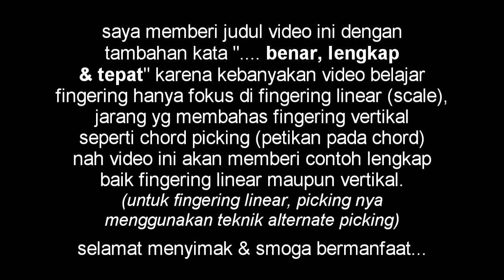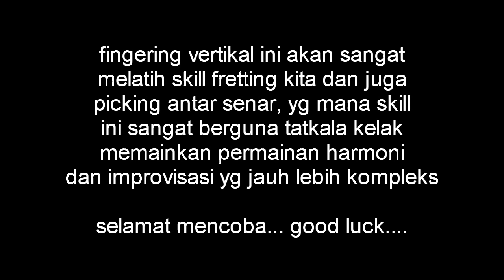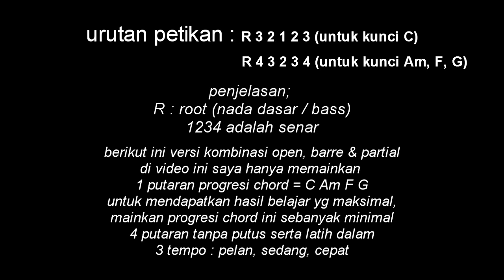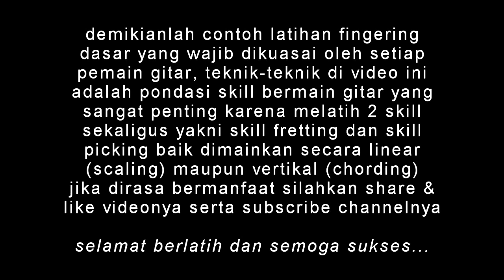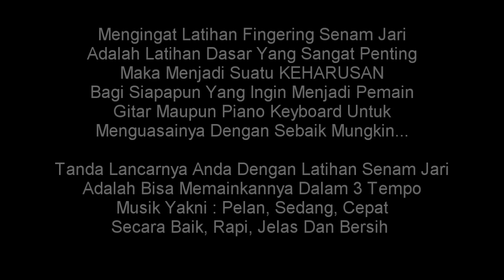SENAM JARI GITAR & PIANO - Belajar Fingering Dasar Lengkap Detail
latihan senam jari gitar, piano keyboard yg rinci & paling efektif utk pemula/menengah, teknik penjarian lengkap sebagai modal awal yg besar untuk menguasai instrument gitar akustik, gitar elektrik, piano, keyboard, bass, dll...

video tutorial ini sangat berguna bagi anda yang ingin mendalami instrument gitar akustik, gitar elektrik, piano, keyboard, bass, dan lain-lain...

senam jari / cara melenturkan jari / cara melemaskan jari agar tidak kaku adalah syarat pokok untuk membuat lincah jari kita agar teknik-teknik dasar bermain yang penting bisa dikuasai dengan cepat, mudah dan tangkas.

latihan fingering gitar / piano / keyboard atau latihan senam jari gitar / piano / keyboard adalah teknik fundamental yang menjadi faktor penentu utama berhasil tidaknya kita menguasai instrument yang sedang dipelajari

namun sayangnya banyak didapati terutama senam jari gitar di tutorial-tutorial youtube lainnya yang kurang lengkap dan detail tentang teknik fingering yang benar dan tepat, video ini adalah jawabannya, karena didalamnya terdapat beberapa teknik-teknik yang jarang bahkan tidak dibahas di video-video tutorial lainnya, padahal sangat penting.

jadi bagi anda yang memang berniat ingin memperdalam skill bermain gitar / piano keyboard atau ingin mempercepat peningkatan level bermain gitar / piano keyboard maka video ini harus dijadikan pelajaran paling awal untuk dilatih dengan baik dan benar.

percayalah, tanpa memiliki kemampuan jari yang baik serta koordinasi tangan yang baik maka kita akan sangar kesulitan untuk mendalami instrument yang sedang kita latih.

video tutorial belajar gitar dan piano ini adalah solusi cepat, tepat dan akurat untuk membentuk skill awal yang mumpuni.

selamat belajar dan semoga anda terbantukan dengan video belajar senam jari ini...

bila anda ingin serius memperdalam skill bermain gitar atau piano keyboard, kami membuka program belajar / kursus / les musik dengan metode terbaik, paling efektif, unik, cerdas dan komprehensif namun berbiaya terjangkau oleh semua, ajaran profesional, biaya murah! info lengkap klik atau hubungi WA ke 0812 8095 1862

latihan senam jari gitar
latihan senam jari piano keyboard
teknik fingering gitar
teknik fingering piano keyboard
cara melenturkan jari untuk bermain gitar dan piano keyboard
cara melemaskan jari untuk bermain gitar dan piano keyboard
cara cepat bisa bermain gitar dan piano keyboard